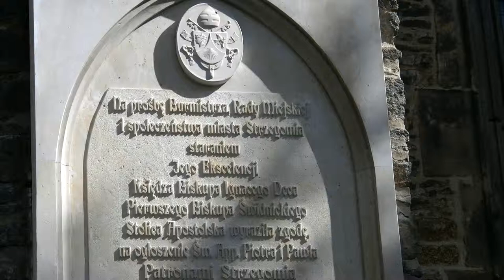Strzegom: Płaskorzeźba przy Kościele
Widać jakiś napis, który coś upamiętnia